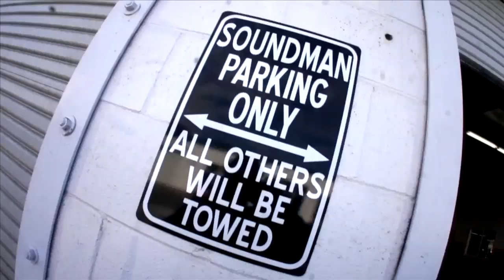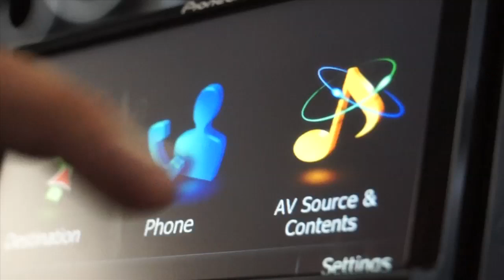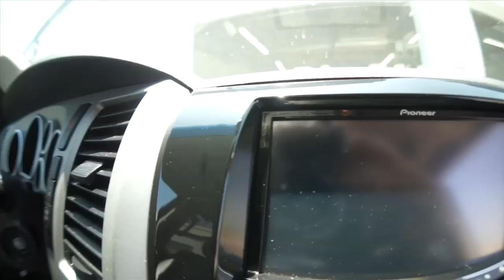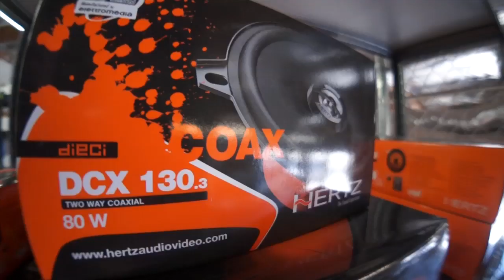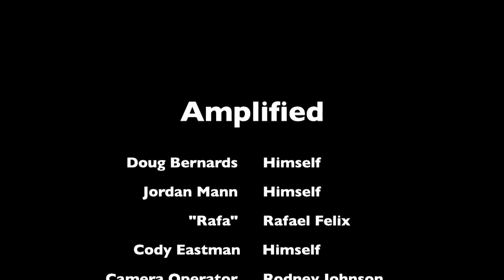Amplified 65 "A Man's Drill"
In this episode of Amplified, Jordan works on his Chevy Silverado iPad dash mod. Doug also works on his new iPad Float Mount idea. Doug flips out because someone dragged the muffler off of The Mule. Cody fixes the muffler and finishes up the exhaust. Jordan plans out his new project Radio Flyer. Spoon pisses Cody's pants. Rafa installs a navigation system into a Toyota Sequoia.